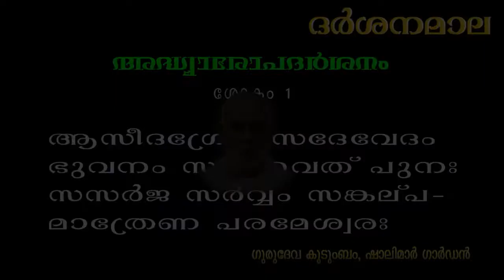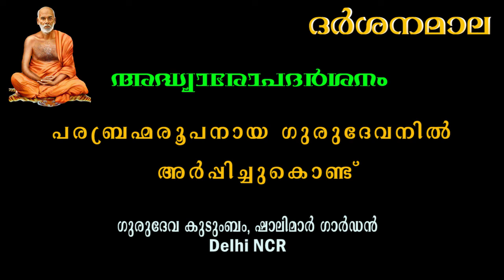ദ൪ശനമാല - അദ്ധ്യാരോപദര്‍ശനം / Darsanamala - Adyaropadarsanam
ശ്രീ നാരായണ ഗുരുദേവകൃതി - ദ൪ശനമാല : അദ്ധ്യാരോപദര്‍ശനം